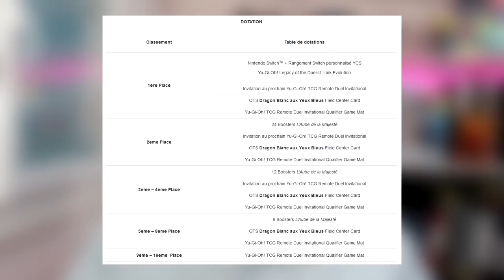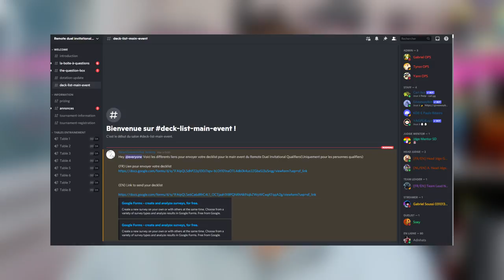LE GAGNANT DU TOURNOIS REMPORTE UNE NINTENDO SWITCH ! 😱 | [FAQ] REMOTE DUEL INVITATIONAL QUALIFIER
Aujourd'hui je vous parle du tournois Remote Duel Invitational Qualifier qui se déroule le 4 et 5 Septembre et également comment participer aux side event qui accompagnent le tournois !